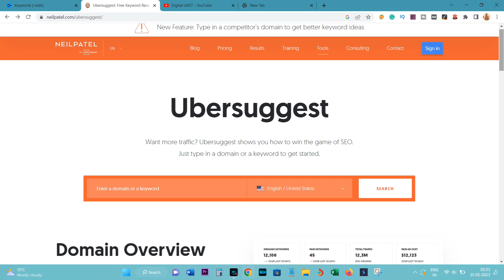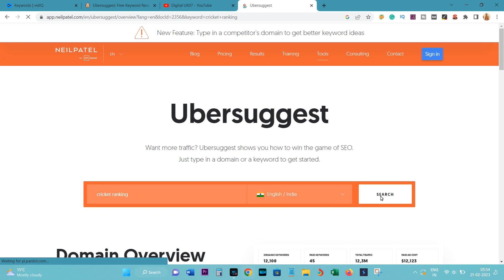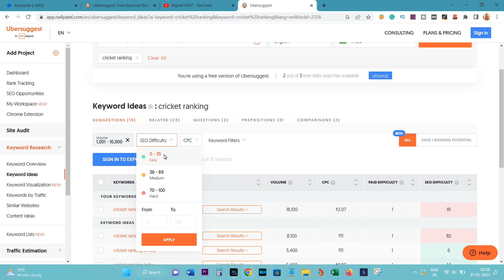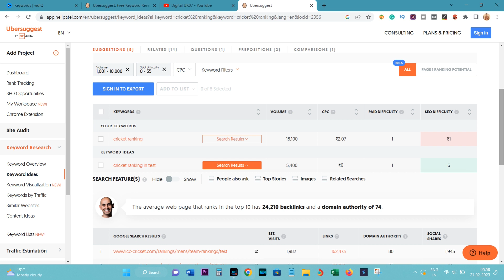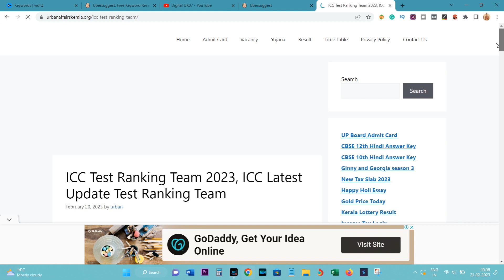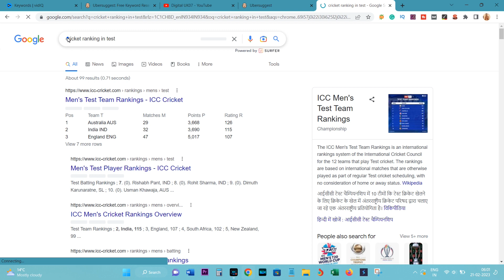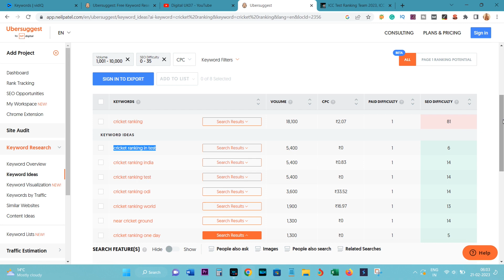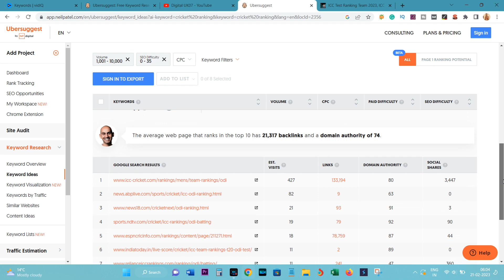How to use Ubersuggest for keyword research | Ubersuggest kaise use kare | keyword research 2023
How to use Ubersuggest for keyword research | Ubersuggest kaise use kare | keyword research 2023 IN HINDI